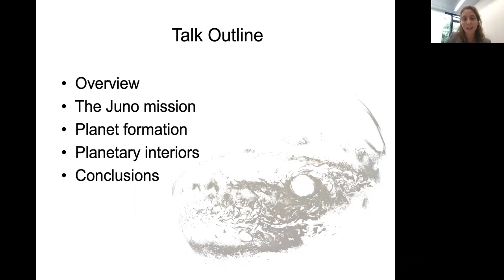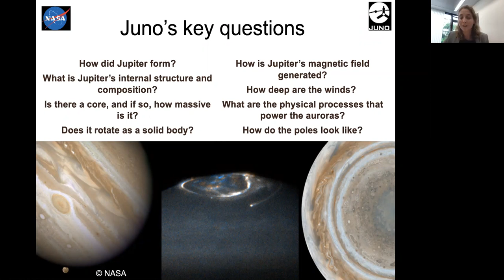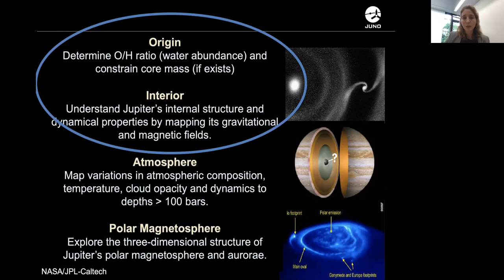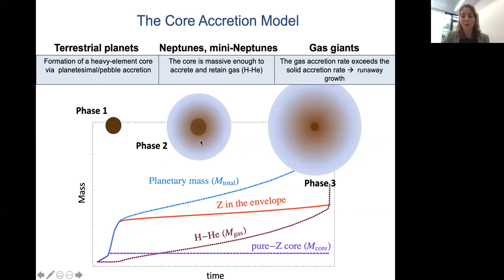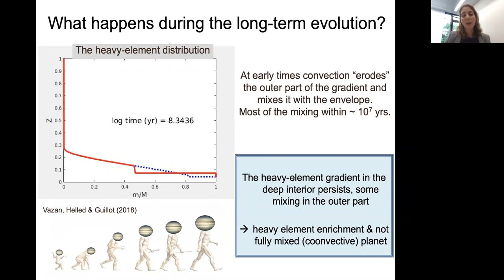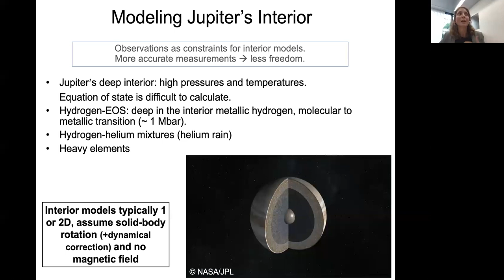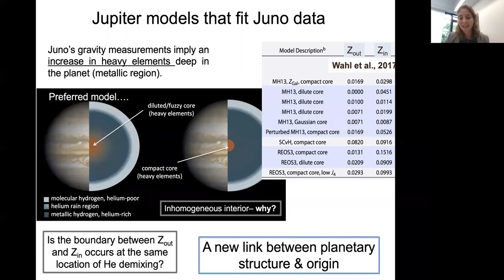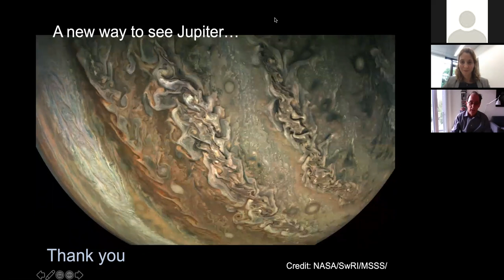Juno: Revealing the Mysteries of Jupiter with Ravit Helled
Juno was launched in August 2011 to arrive at Jupiter almost five years later. Juno is the first Jupiter mission on a polar orbit. It is a NASA New Frontiers mission and its goals are to understand the origin and the evolution of the planet, to study Jupiter’s interior structure, in particular look for evidence for a heavy-element core and determining its bulk composition, map the gravity and magnetic fields of the planet and map the magnetosphere, measure water and ammonia in the planet’s deep atmosphere, and observe auroras. The mission is ongoing and scheduled to end by having Juno deorbit and dive into Jupiter’s atmosphere in July next year where the spacecraft would be destroyed. Juno’s orbit has a large eccentricity and thus the mission is particularly suited to explore the planet’s magnetosphere and gravity field. Juno is the first mission to Jupiter that relies solely on solar energy thanks to its orbit. The orbit is also well suited to deal with the strong radiation level around the planet.

The question of heavy-element cores in giant planets is one of long-standing interest in planetary science due to its direct connection to planet formation theory. Before the Juno mission, some models of the interior structure allowed cores of masses of several times the Earth’s mass (or even larger), while other models concluded that a core is not necessary to explain the planet’s gravity field features. Juno gravity data imply that Jupiter’s interior is inhomogeneous in composition, and that it is likely to have a “fuzzy” core.

Another question of long-standing interest is the origin of Jupiter’s magnetic field. It is undisputed that a dynamo is at work – in some way similar to the dynamo that generates the Earth’s magnetic field in its core. But the dynamo is not located in Jupiter’s core but at depths where hydrogen becomes metallic and behaves like a metal. It is also still unknown how the dynamo is powered. Accurately mapping Jupiter’s magnetic field helps to understand the dynamo mechanism and can also be used to further constrain the internal structure.

The Juno spacecraft carries a plaque remembering Galileo Galilei and three mini Lego figures (but made of aluminum rather than plastic because of the more challenging space environment) representing Galileo and the roman gods Jupiter and Juno.